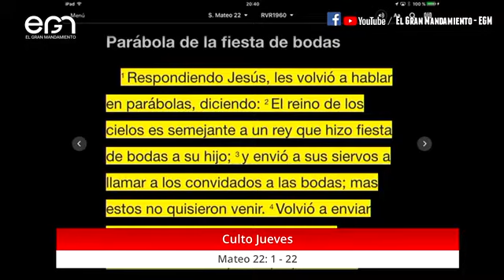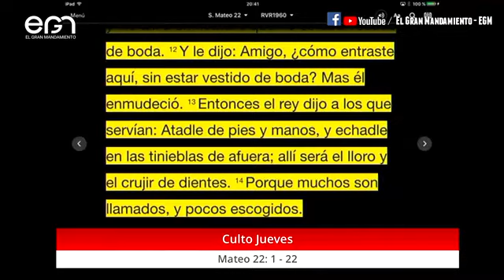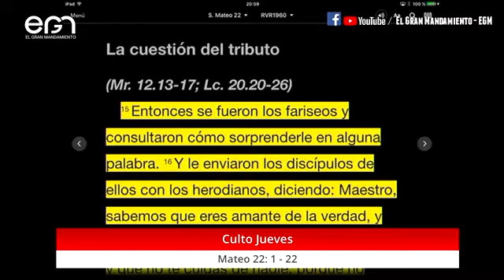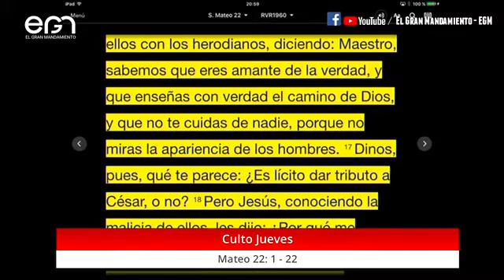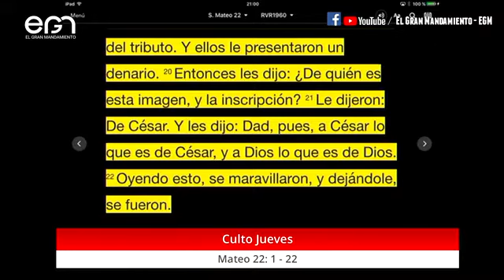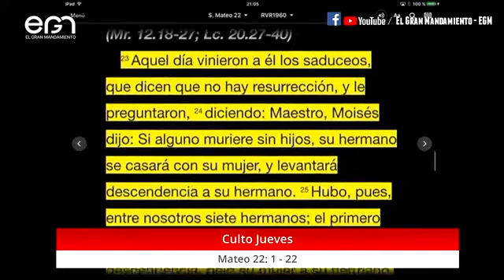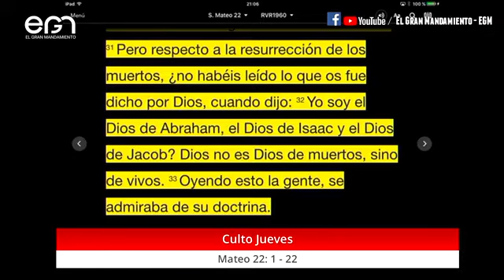Culto Jueves 29/07: Pr. Oswaldo Maillard